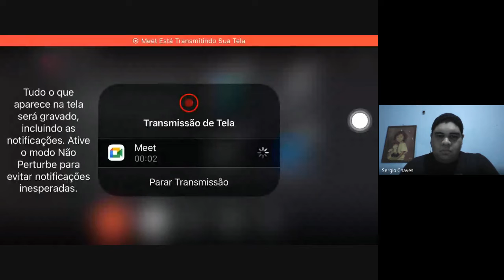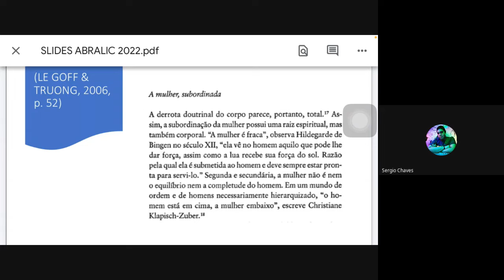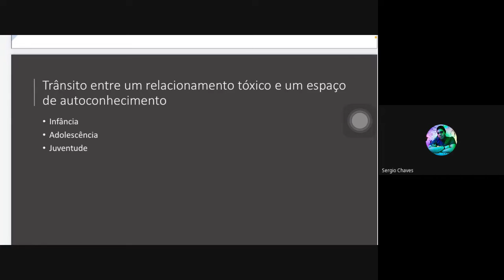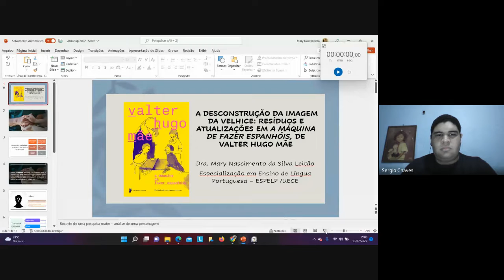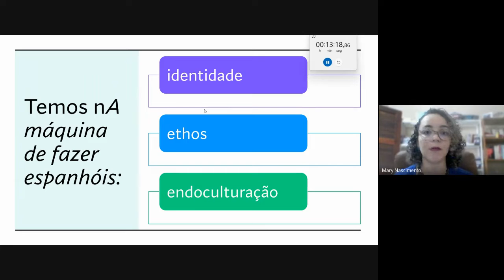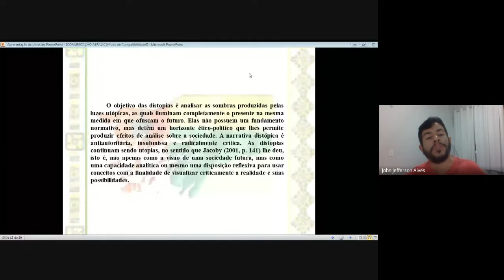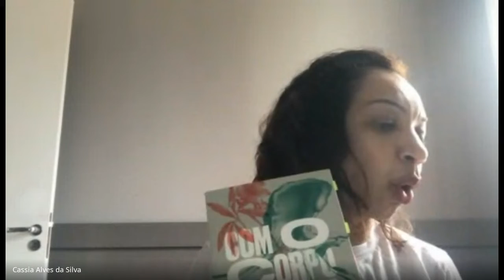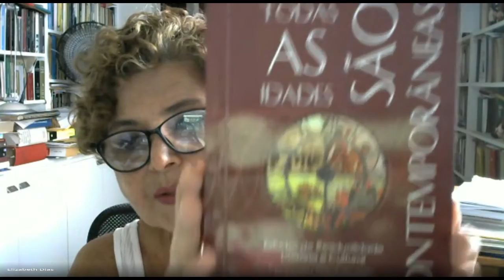ST 61 (14/07 Sess. 02) RESIDUALIDADE LITERÁRIA E CULTURAL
Simpósio Temático ST 61 (14/07 Sess. 02) RESIDUALIDADE LITERÁRIA E CULTURAL